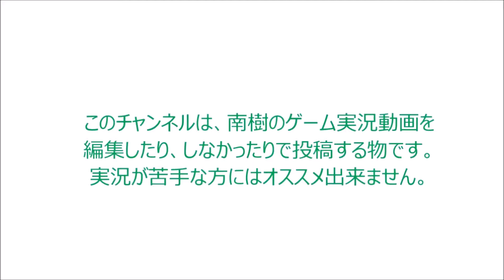〈実況〉『トロピカルビーチで夏と祭を楽しめ！』閃乱カグラ ESTIVAL VERSUS 少女達の選択を実況プレイpart48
巫神楽三姉妹視点で、使うキャラは『華風流』だよ。
基本的に、雑魚忍軍は居るんだけど
制限時間内に全滅させろ忍務が多くない？

華毘さんは、考え事をし過ぎると忍法が暴発するんだけど、
割とワザと考え事をして、爆発しようとしてないか？
身構えて、腹踊りが見れるまで耐えてるじゃねーか！